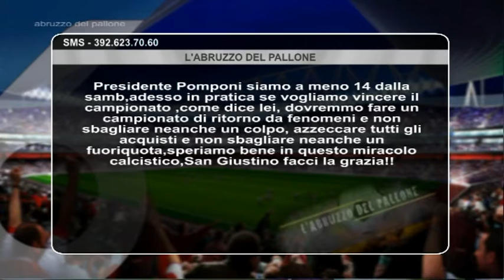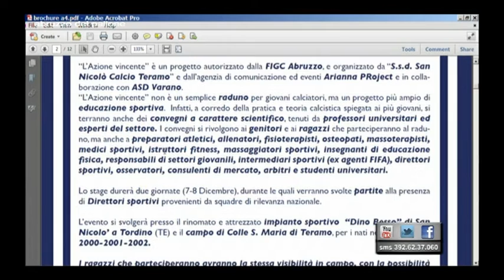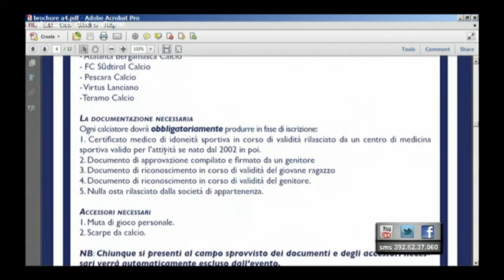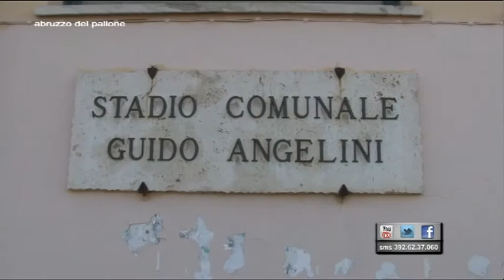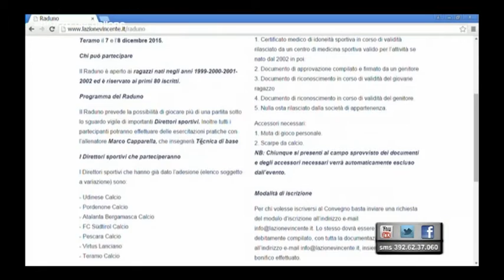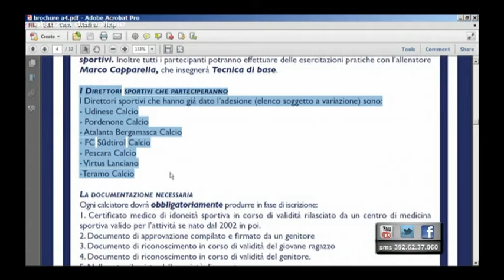Abruzzo del Pallone 12^ puntata del 29 novembre 2015